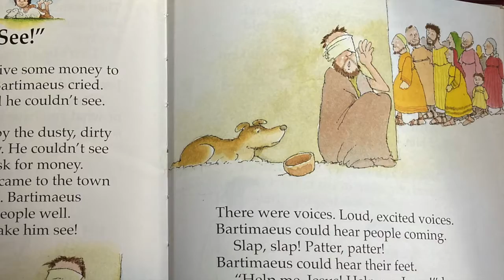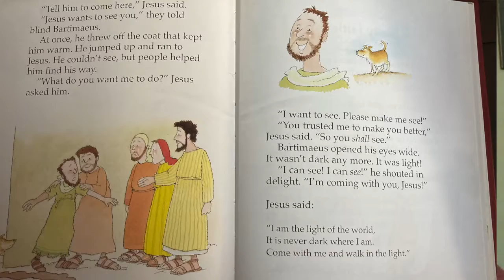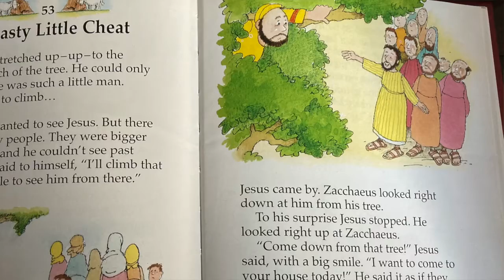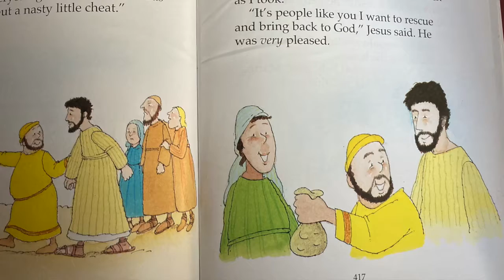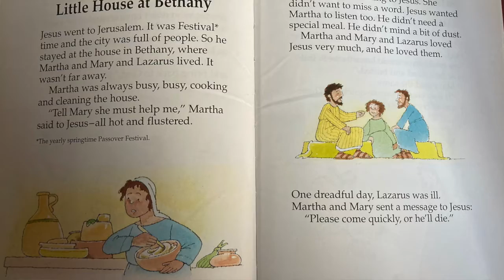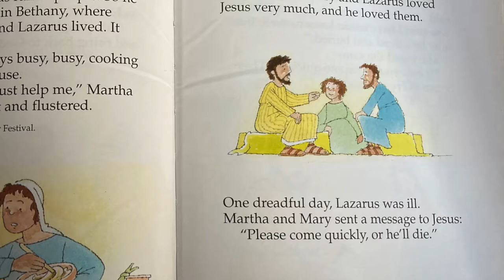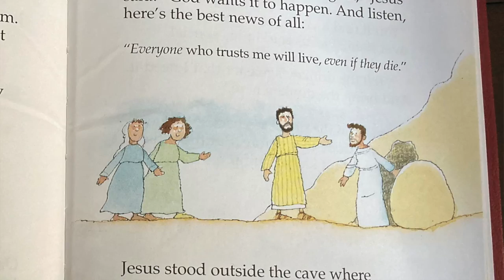Bible Stories 52-54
Reading through our Children's bible stories 52-54